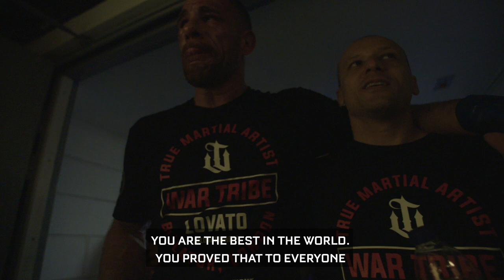Fight Night | Rafael Lovato Jr - Bellator 223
Rafael Lovato Jr. walks us through his fight against Gegard Mousasi and becomes the New Middleweight World Champion at Bellator223.